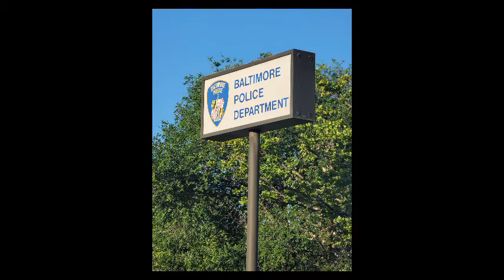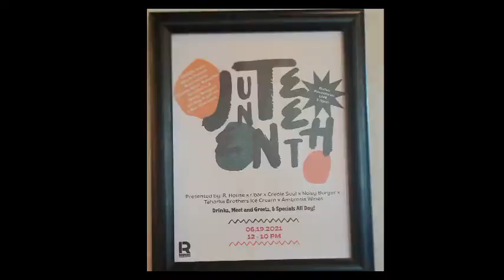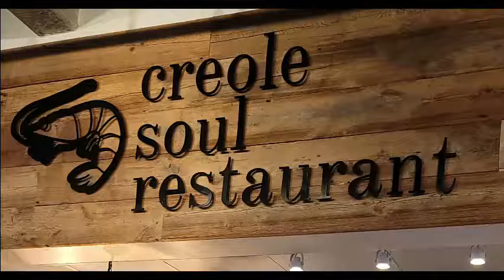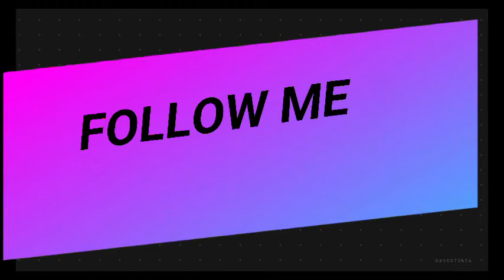SEASON 1: EPISODE 13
CREOLE SOUL RESTURANT

Crown Me Colored (CMC) pushes the culture forward in a positive direction, with facts, knowledge, wisdom, resources and entertainment through discussions from black owned businesses, politicians, entertainers, educators and people of color; offering tips/suggestions, feedback and knowledge on entertainment platforms.